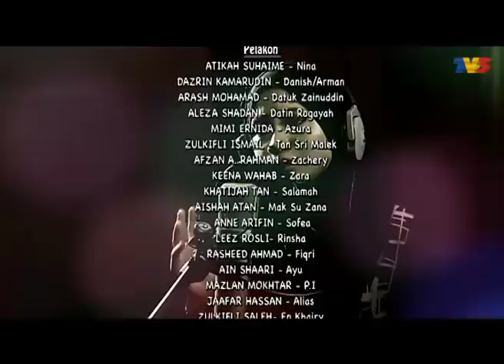Bukan Isteri Sempurna | Episod 9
Nina telah diperkosa oleh Danish Arham, kembar kepada Daniel Arman. Apabila Danish Arham melarikan diri, Daniel Arman terpaksa menggantikan tempat abang kembarnya dengan mengahwini Nina. Datuk Zainuddin yang bersangka buruk dengan Nina telah melemparkan pelbagai tuduhan terhadap Nina sehingga Nina melarikan diri. Lima tahun berlalu. Nina bertemu semula dengan Daniel Arman apabila syarikat tempat dia bekerja bergabung dengan syarikat Daniel Arman dan dia tidak dapat mengelak apabila jawatannya bertukar daripada menjadi setiausaha Zachary kepada PA Daniel Arman. Namun begitu, Daniel Arman tidak pernah membenci Nina. Nina pula tidak pernah mengharapkan cinta Daniel Arman kerana dia sedar hakikat dirinya yang tidak sesempurna wanita lain .

Pelakon: Dazrin Kamarudin, Atikah Suhaime, Arash Mohamad, Aleza Shadan, Mimi Ernida, Zulkifli Ismail, Afzan A. Rahman, Keena Wahab, Khatijah Tan